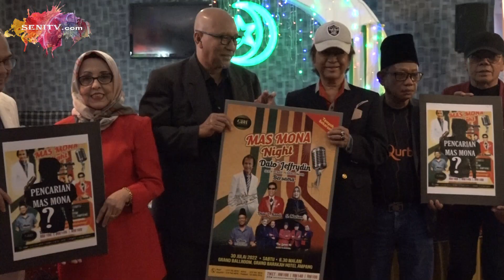KONSERT MAS MONA PADA 30HB JULAI 2022 DI BARAKAH HOTEL AMPANG